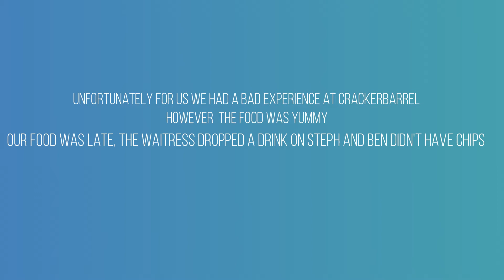Magic Kindom at night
After a day of shopping in the outlets we decided to go back to Magic Kingdom as it closes at 11PM. We got Fast Passes for The Voyage of The Little Mermaid and Jingle Cruise(Jungle Cruise). We also managed to get on Seven Dwarfs Mine Train which was a short wait due to the fireworks just starting. We then went to Space Mountain and queued here up until midnight.
It was magical seeing the park at night and I recommend doing this when you get a chance.